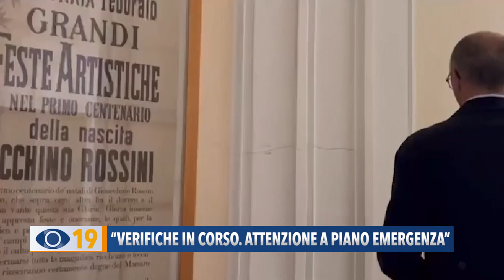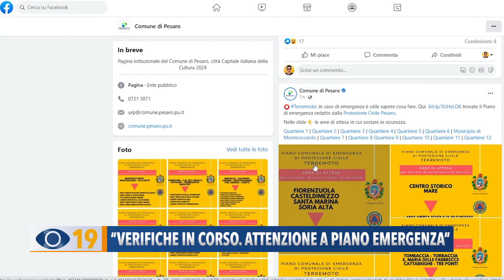"Verifiche in corso. Attenzione a Piano Emergenza"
La conta dei danni è proseguita anche a Pesaro, dove sono stati eseguiti diversi sopralluoghi. Il presidente del consiglio comunale invita i cittadini a consultare il piano di protezione civile, nel quale sono indicate tutte le aree di emergenza.